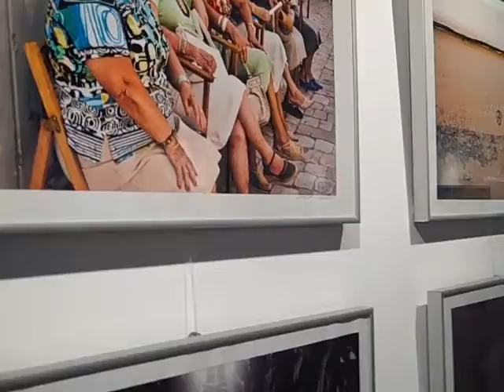Joan Mercadal Diari Fotografic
"Diari Fotogràfic", exposición de Joan Mercadal de en la Fortaleza de La Mola, en Mahón (Menorca)